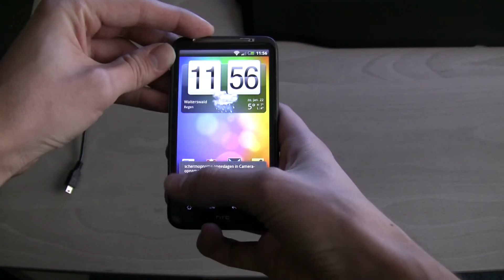HTC Desire HD Screenshot Display Screen Shot Capture Android / Anleitung Tutorial / Hidden Features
Wie macht man bei einem HTC Desire HD einen Screenshot / How to make a screenshot on a HTC Desire HD / моби́льник / моби́льный телефо́н / 大哥大 / 手提电话